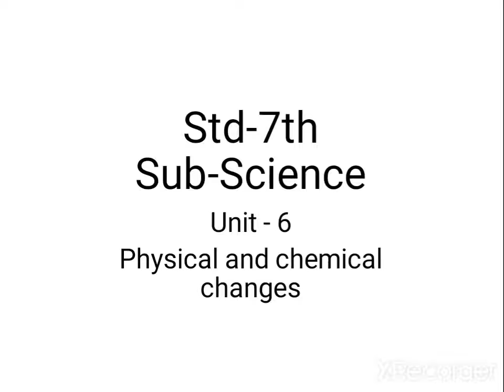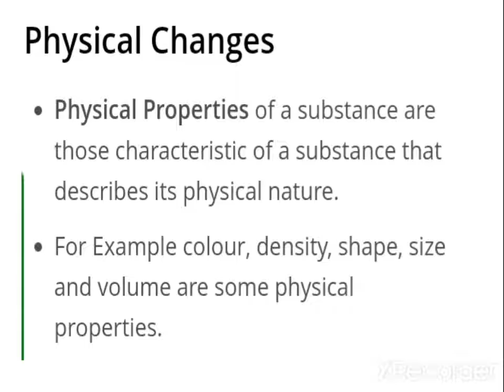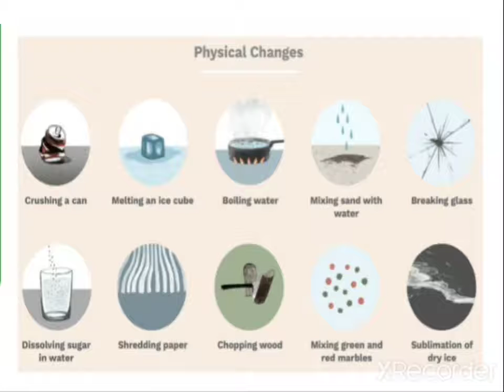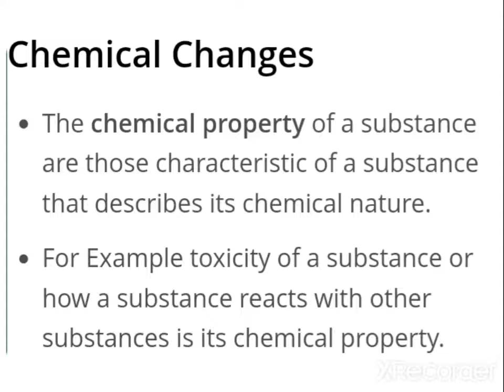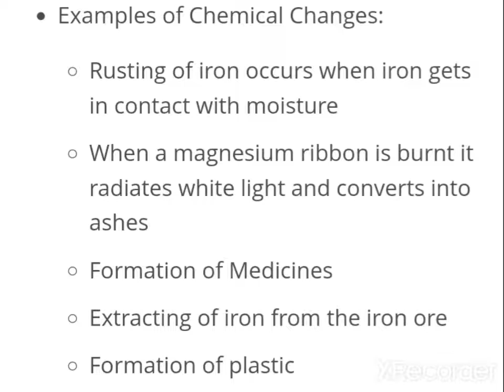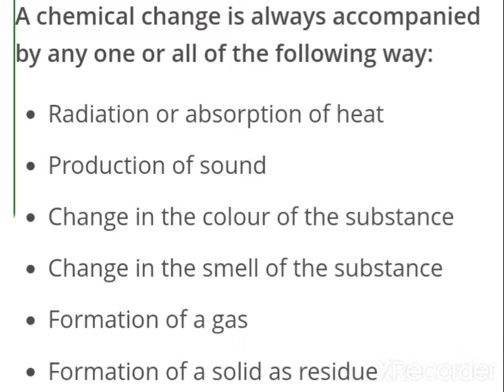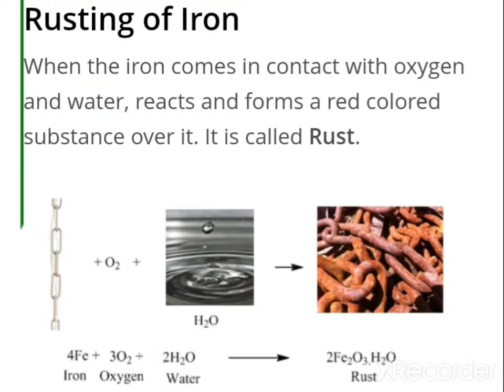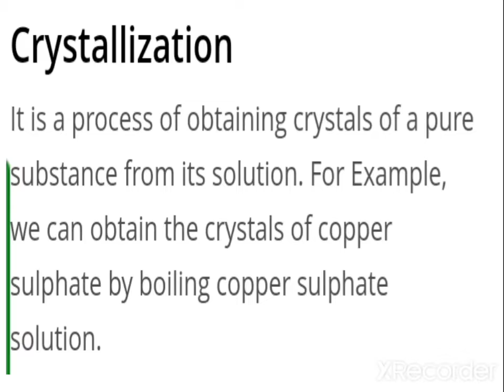Std 7 Science Ch 6 English Medium